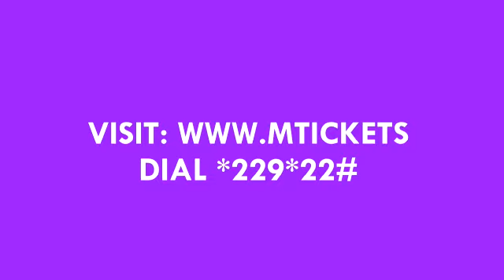Zari The Boss lady is headed to Colour Purple concert 12th may 2018 at Uhuru Gardens Nairobi